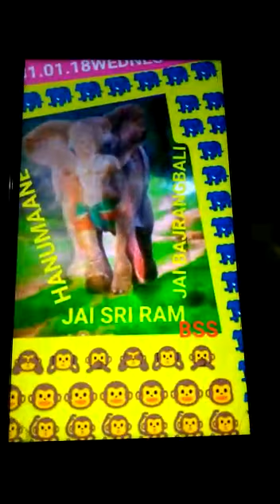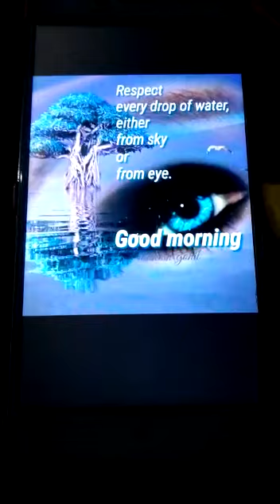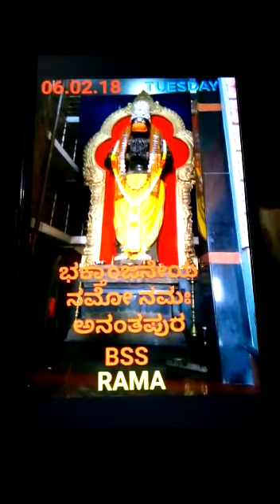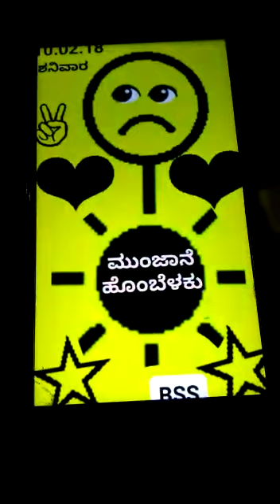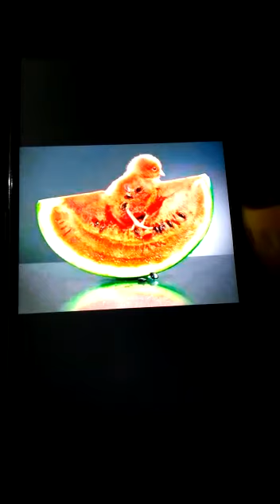BSS SINGS "CHELUVINALI SAATIYILLA.. " FOR SLIDE SHOW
Video from BSS